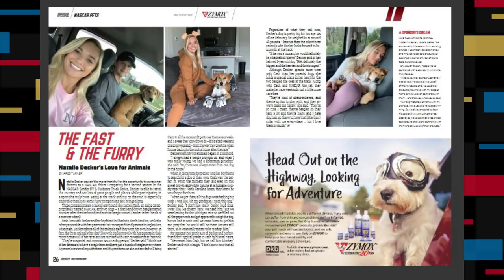Natalie Decker joins the show! | Early Career, Daytona, and How Drivers are Handling the Hiatus!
Thank you to Pet King/Zymox for helping set this interview up!